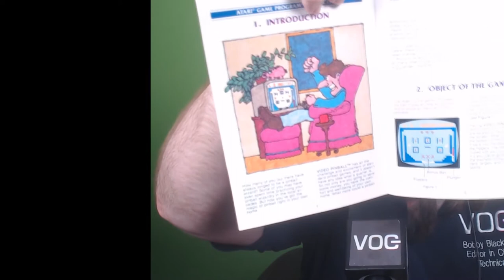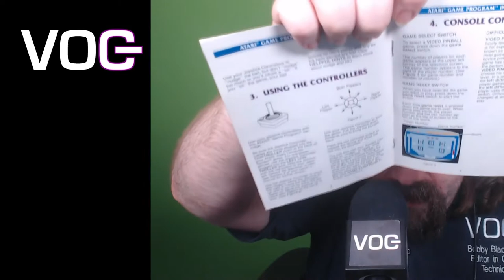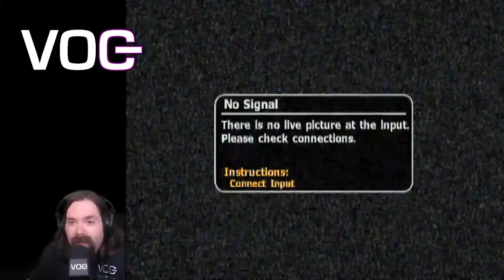Virtual SFGE - How We Played Pinball At Home In The 80's - A Quick Look At Early Pinball Video Games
Bobby Blackwolf from the Voice of Geeks Network is sad that he can't play actual pinball this year, but that doesn't mean he can't be terrible at pinball in general. Here, he pulls out a smattering of Pinball video games from the 80's and early 90's to see if they can scratch that SFGE itch.